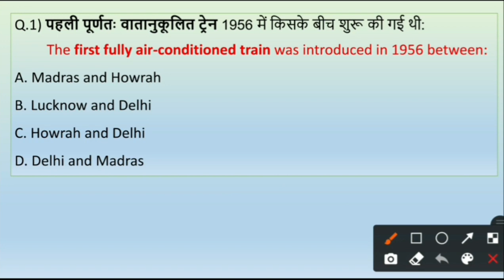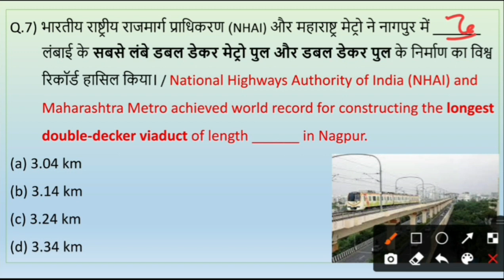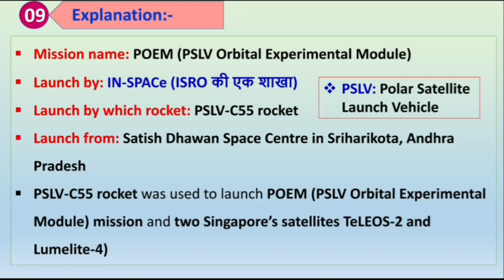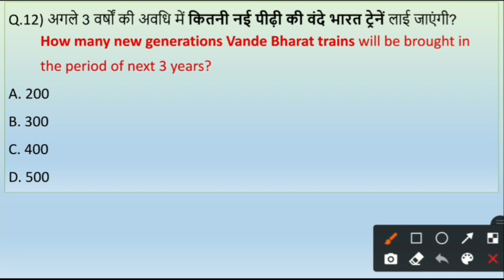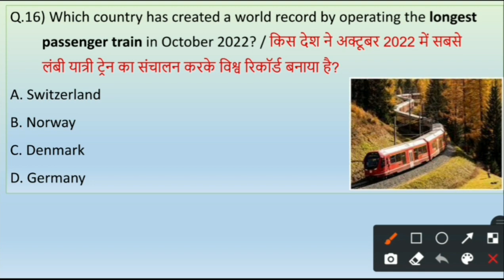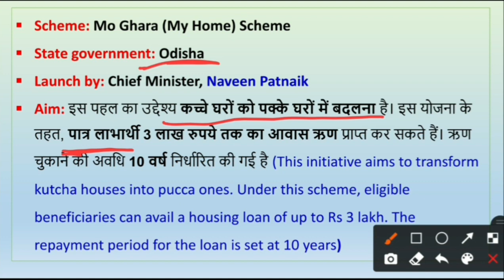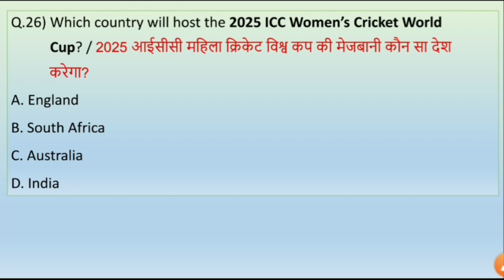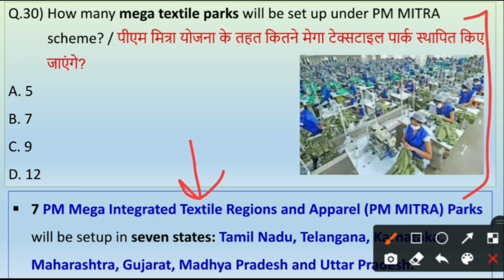DFCCIL 2023 Current Affairs | DFCCIL Railway Current Affairs 2023